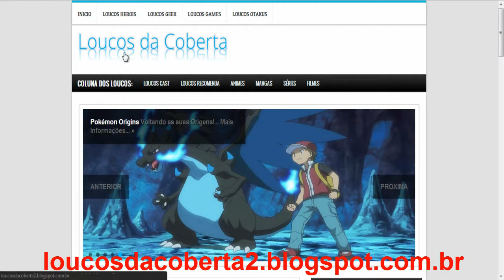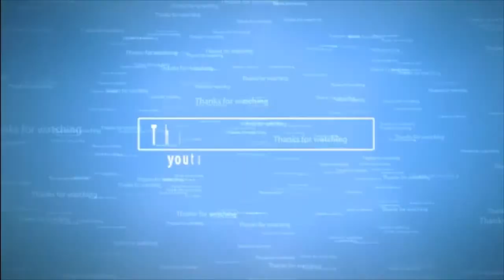WTF Games #5 - SUS: The Game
Gameplay by: LHGamer / Buruguzu / Jaywill_xsi

Comando GTAOnline: SplashGamesBR [SGBR]

Clã no Call of Duty Ghosts [QUAC]

Skype: splash_gamesex